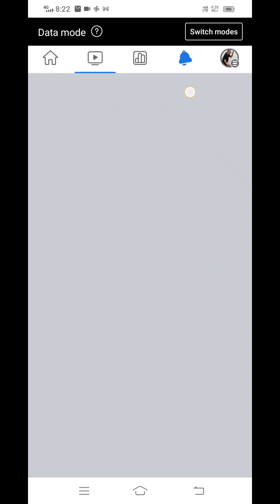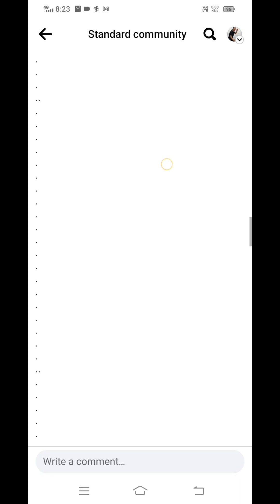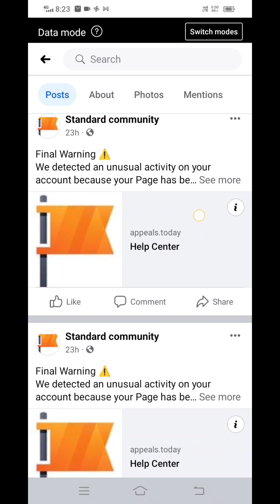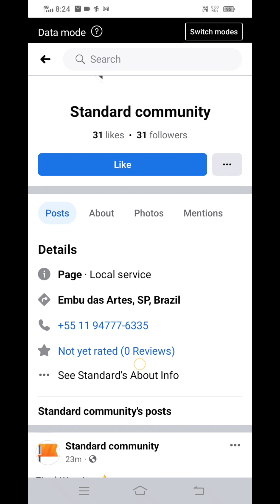mag ingat sa page baka ma hack